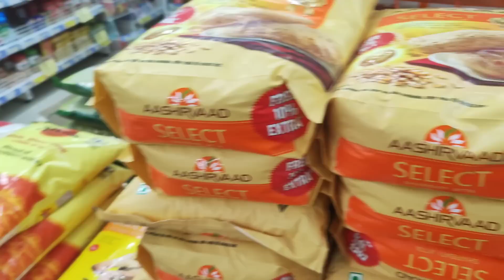ଆଜି ମାଣବଷା special || Radha&Sraddha Odia Vlogs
Mana Baseile Sraddha || Radha&Sraddha Odia Vlogs